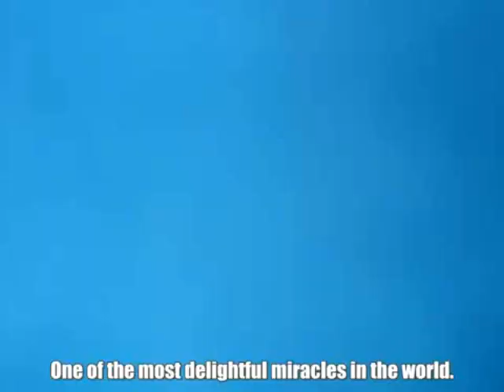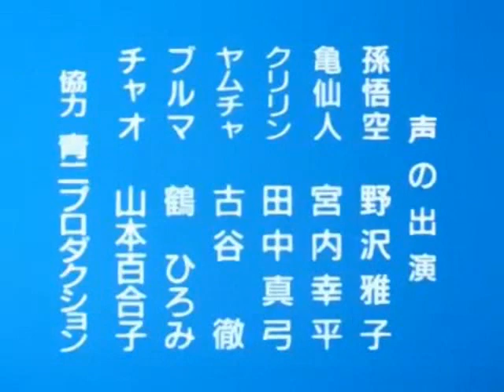EWO: Only Goku can Prevent Forest Fires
Believe it or not, there are more of these...

Featuring

Koikitsune

Suijin84

Guest Starring

tnpan

Warning...may contain dick jokes.

Featuring off color jokes that will give us Hate Mail!

We apologize for the echo effect in the beginning.  Blame tnpan.  :P